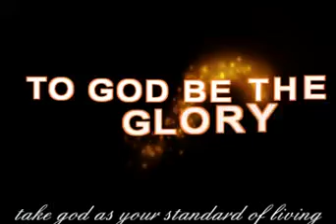A YOUNG LADY WITH A KING SPIRIT. WATCH AND SEE WHAT HAPPENED. BY PROPHET D SOLOMONS.